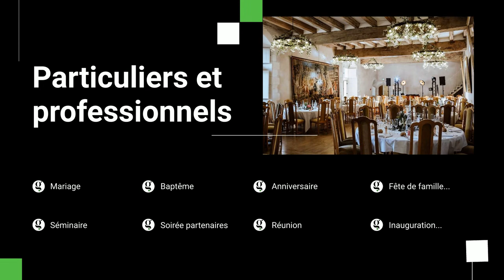Traiteur Mariage en Pays de la Loire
Toujours en quête d’excellence et d’innovation, Green Traiteur Angers crée pour vous des événements sur-mesure, à votre image.
Green Traiteur Angers propose ses services :
· aux particuliers
· comme aux entreprises
sur Angers, le Maine et Loire et plus loin encore si vous le souhaitez.
Traiteur spécialiste du mariage dans les Pays de la Loire, Green Traiteur vous attend.